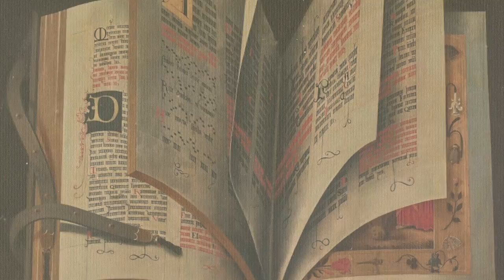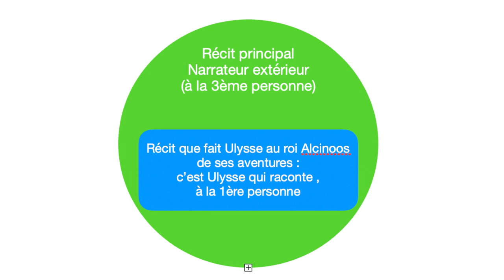La construction du récit de l'Odyssée - Une épopée sous forme de récit enchâssé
Le récit enchâssé dans le récit de l'Odyssée d'Homère

Transcription :
Structures et quelques mots clefs
L'Odyssée est un récit complexe qui bouleverse la chronologie. La construction de l'Odyssée est assez atypique. Disons-le, elle est assez particulière.
Effectivement, au niveau de la temporalité, nous pouvons remarquer qu'il y a des va-et-vient, des retours en arrière et que cela déforme un peu la chronologie.
La rencontre avec Nausicaa et le récit d'Alcinoos correspondent en réalité à la fin des aventures du héros. Seulement, ces aventures sont présentées en début de récit.
On appelle ce procédé d'écriture : RECIT ENCHASSE

L'épopée de l'Odyssée est comptée par une voix extérieure, une voix inconnue, qui s'exprime à la troisième (3ème) personne. C'est le narrateur du récit principal.
Et à l'intérieur de ce récit, viennent s'imbriquer d'autres récits où le personnage s'exprime cette fois-ci, à la première (1ère) personne.
On a pu le constater quand Ulysse raconte ses aventures au Roi Alcinoos, à ce moment-ci, il s'exprime à la première (1ère) personne.

Nous pouvons donc comprendre que l'Odyssée articule plusieurs récit dans son oeuvre.

Que devons-nous retenir ici ?
1) L'Odysée d'Ulysse est une épopée
2) Il y a plusieurs récit comptés dans celle-ci, à savoir un récit principal (avec un narrateur extérieur, inconnu qui s'exprime à la 3ème personne) et des récits enchâssés (où le narrateur parle à la 1ère personne du singulier)

Support pédagogique réalisé pour une classe de 6ème, dans le cadre du télé-enseignement, suite au confinement dû à la Covid19.

Montage/ réalisation par mes soins.